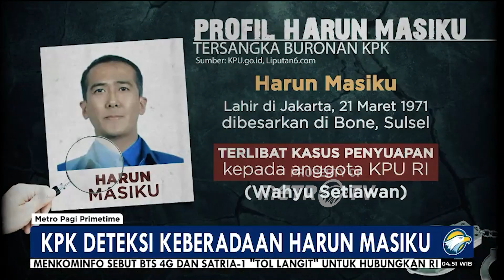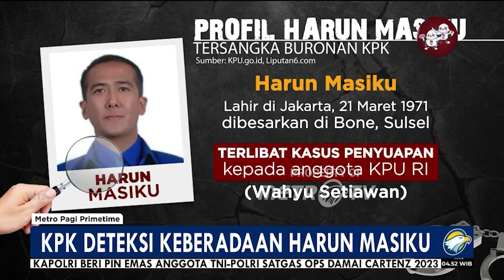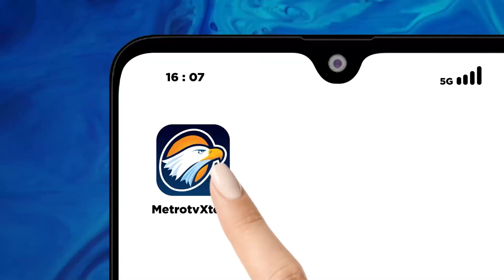Kabur ke Luar Negeri, KPK Deteksi Keberadaan Harun Masiku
MetroTV, Sebelumnya KPK menegaskan Harun Masiku tidak ada di Indonesia dan kabur ke luar negeri lewat jalur tikus. KPK juga telah mengendus keberadaannya di sejumlah wilayah dan melakukan pengejaran.